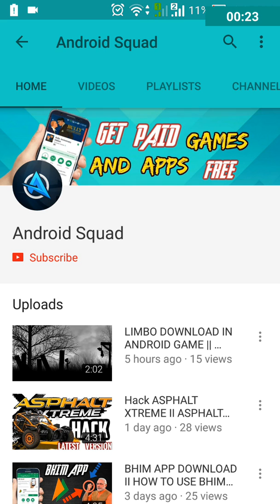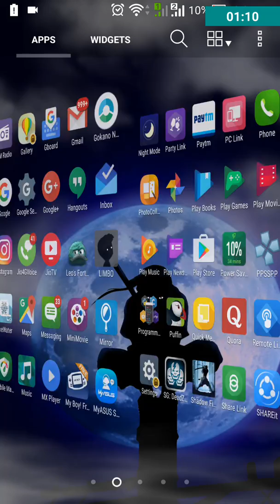WWE 2K18 II WWE 2K18 MOD APK FREE DOWNLOAD II WWE 2K18 GAMEPLAY